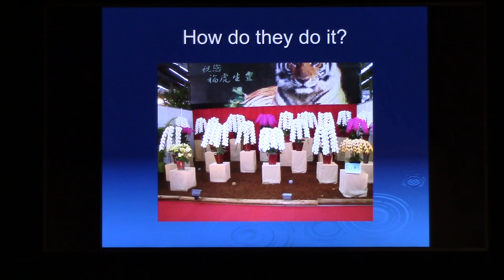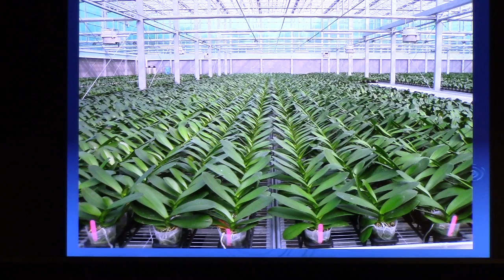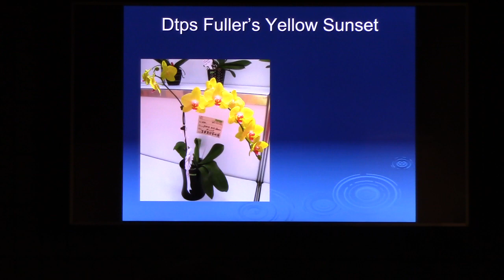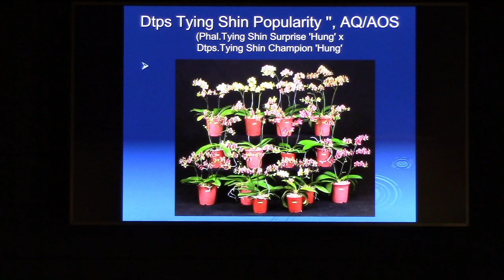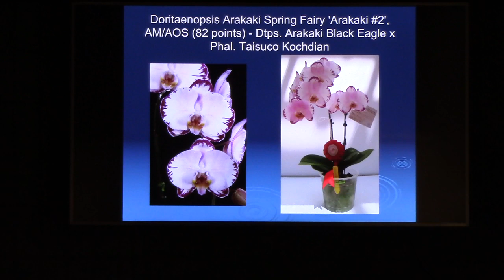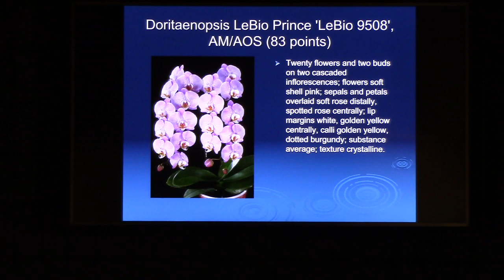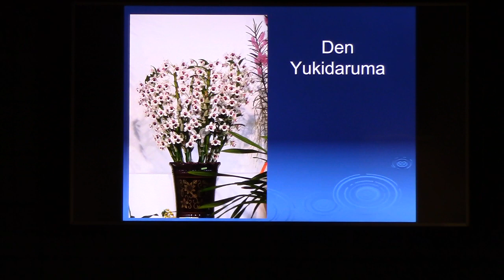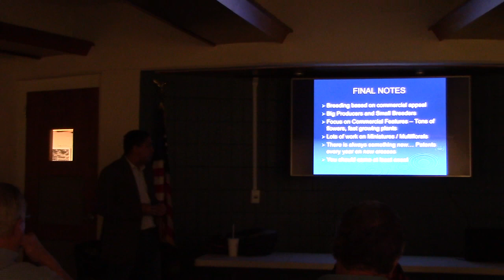OOS Meeting October 21st 2018 Part 1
Taiwan Orchid Show and Orchid Breeding Trends.

Manuel Aybar works in the Technology Industry. He is originally from the Dominican Republic (A grower's paradise, as he describes it). He has been growing orchids for approximately 26 years. The genus that got him started was Dendrobium in which he specializes (phalaenopsis-type).